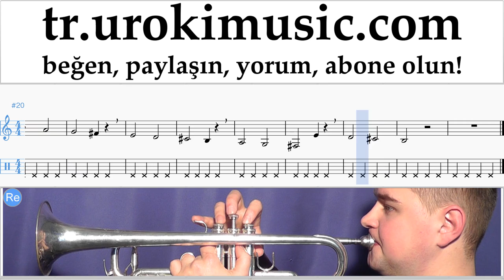Trompet Nasıl Çalınır Clean Bandit - Rockabye ft Sean Paul Anne-Marie Tablatura Bölüm#1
Trompet Nasıl Çalınır Clean Bandit - Rockabye ft Sean Paul Anne-Marie Tablatura Bölüm 1 um-i723 Bölüm # 1 egzersizleri içerir. Bu egzersizler bölüm # 2 için sizi hazırlayacaktır. Lütfen, dersleri sizin için daha yararlı hale getirmek için nasıl yazmalısınız?